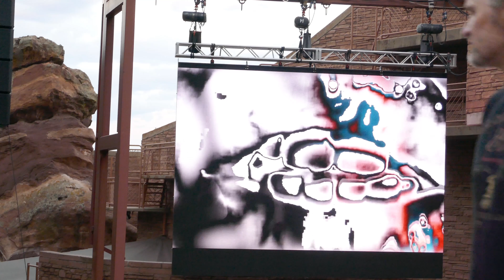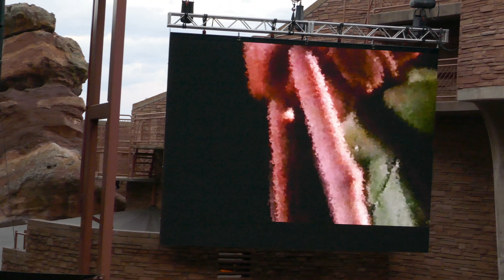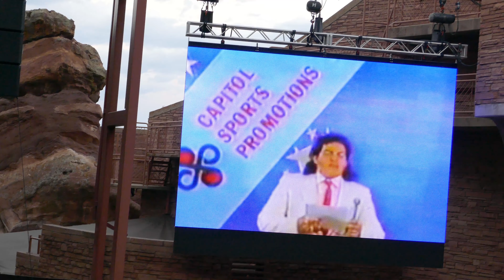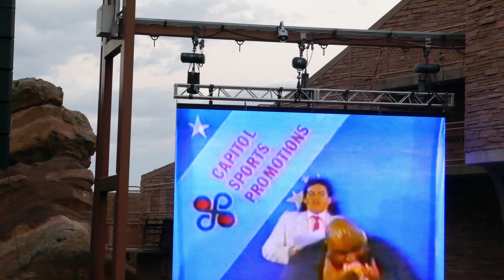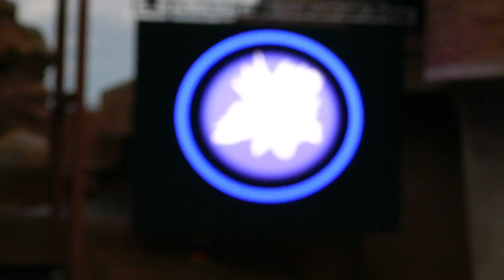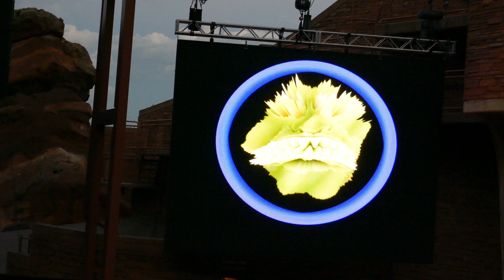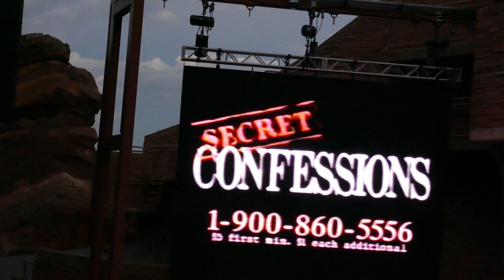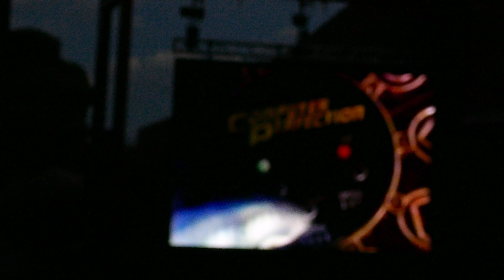Tobacco - Red Rocks - Sept. 18 2018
Due to rainy weather, Tobacco didn't play on the 2nd night of NIN's stay at Red Rocks (9/19/18)... Anyway, I thought that those at the first night (9/18/18) would like to relive what was on the screen, y'know, for posterity...

Mind the people walking past, and the focus coming in and out starting at around 16:58 is not a part of the animation, that's my camera struggling with the changes in lighting as day turned to night.

Tracklist:

0:00 - Streaker [partial] - It's really this music video
2:08 - Lipstick Destroyer
3:55 - Can't Count on Her [allegedly]
6:15 - Gods in Heat - through a little research, I found that the ET portion is from another music video
9:38 - Warlock Mary - basically this with kaleidoscope vision
12:14 - Stretch Your Face
14:59 - Creepy Phone Calls - It's really this music video
19:10 - Smoky Mountain Neverthing (live edit)

As someone who had never heard Tobacco before, this sounds like Boards of Canada deep cuts but heavier